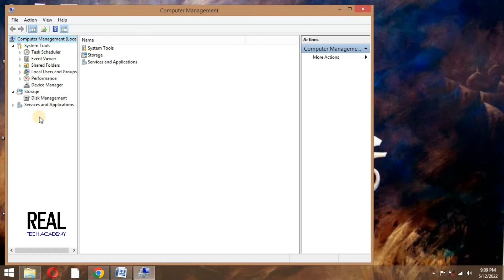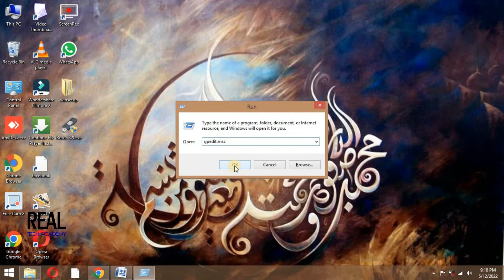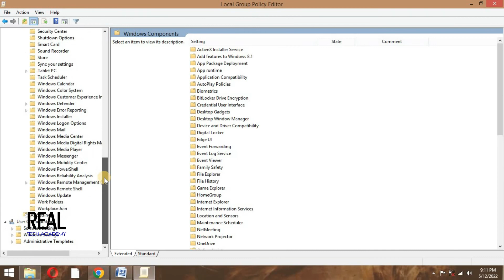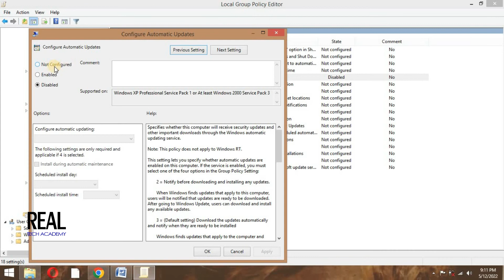How to Disable Turn Off Windows Automatic Updates on Windows 10 pro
Hello , Today I ll tell you How to Stop/Turn off Windows 10 Automatic Updates In this video we will show you how to stop and turn off Windows 10 update in every possible way.

SOLUTION 1. Disable Windows Update Service (services.msc)
SOLUTION 2. Change the Setting of the Group Policy Editor (gpedit.msc ) Go to "Computer Configuration" - "Administrative Templates" - "Windows Components" - "Windows Update". Select "Disabled" in Configured Automatic Updates to disable the Windows automatic update feature.

Windows 10 home disable automatic updates disable
Windows 10 update registry windows 10 home disable
Automatic updates 2019 windows 10 update disable tool
How to stop windows 10 update in progress
How do i stop auto updates in windows 10 home?
How to stop windows update in progress
How do i permanently turn off windows 10 update? Should i turn off windows 10 updates?
How do i stop automatic updates?
How do i cancel a windows update?
How to turn off windows automatic update in windows 10
Windows 10 hack:
2 ways to stop forced updates how to stop / disable automatic updates on windows 10
How to Disable Windows Update on Windows 10
Permanently How to Shutdown PC without Installing Updates
how to stop windows 10 auto update
Windows 10 Update Problem, every time asking to update
Permanently disable Windows 10 Pro 64 updates